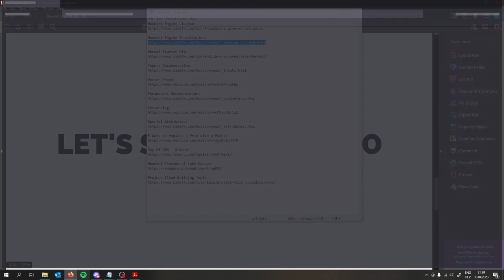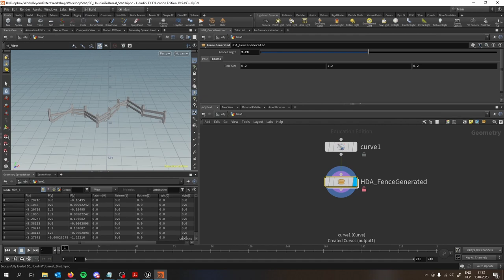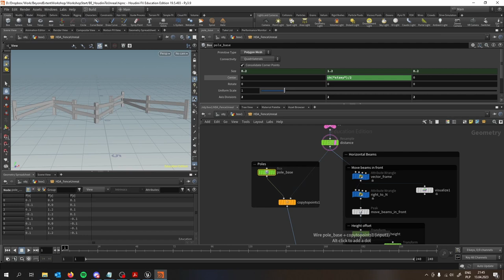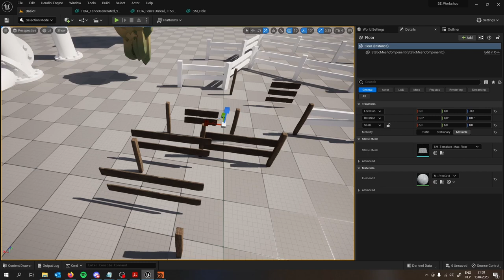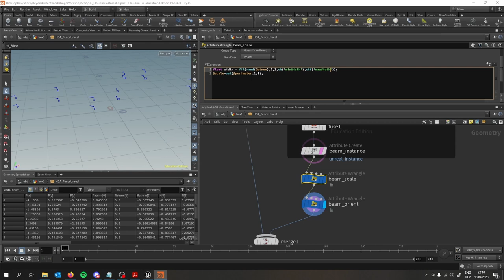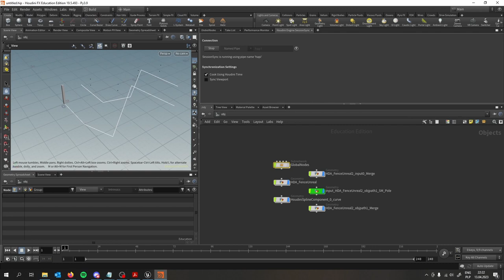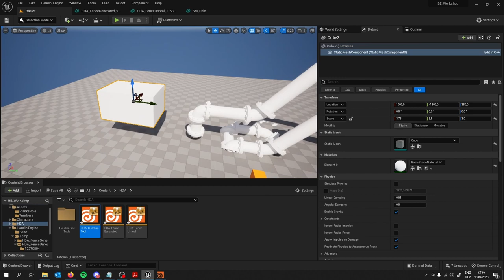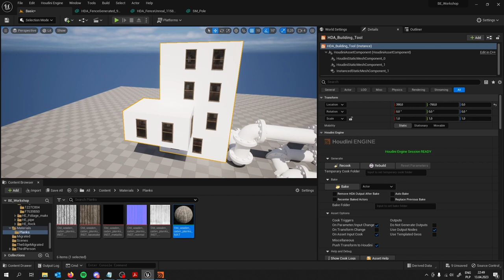Intro to Creating Houdini tools for Unreal Engine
Join Michalina "Miszla" Gąsienica-Laskowy as we take a deep dive into Houdini and how to integrate it into Unreal Engine.

SESSION TIMESTAMPS
00:00:00 - Start
00:00:06 - Installing Houdini Engine for Unreal
00:02:34 - Unreal Engine Houdini Overview
00:11:50 - Making spline fences
00:25:47 - Replacing with actual meshes
01:11:17 - Making a simple building tool Overview
01:27:28 - Outro